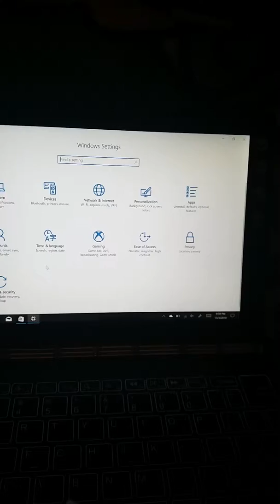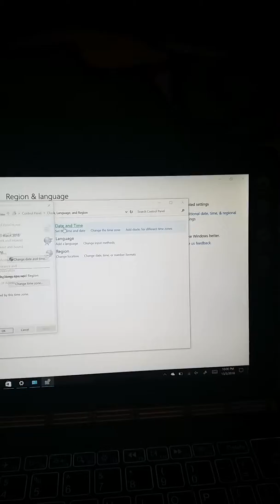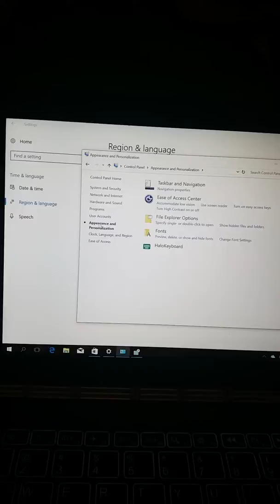cara men silent keypad lenovo yoga book[video amtir]